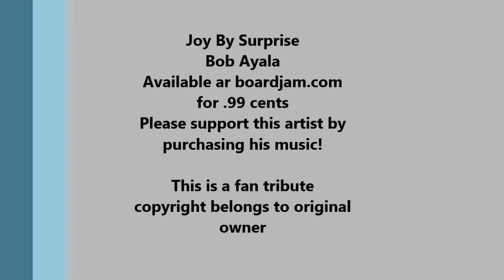Joy By Surprise by Bob Ayala